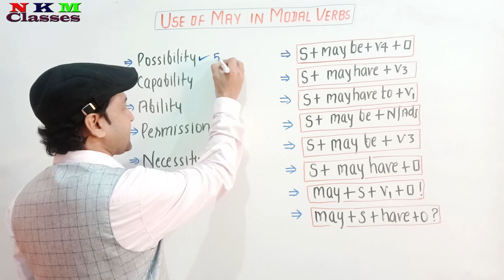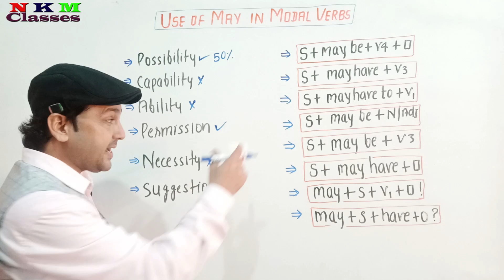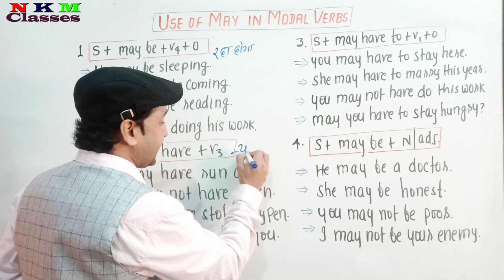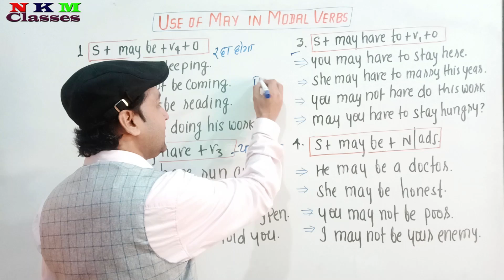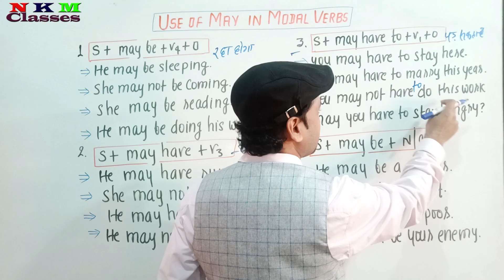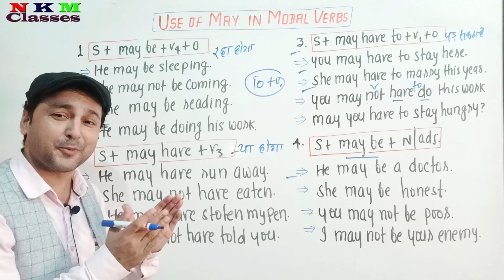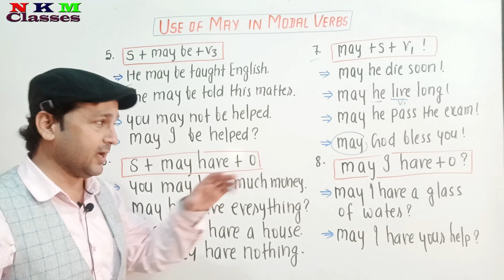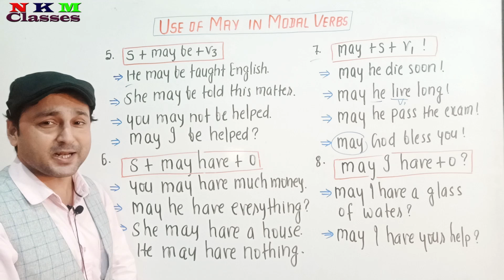Use of May in English Speaking | Modal Verbs | N K Mishra Classes